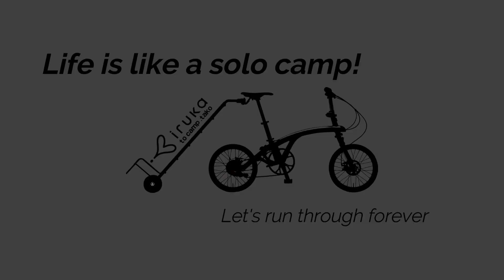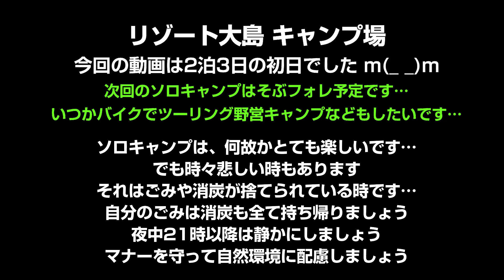019〉令和3年度の最終キャンプはリゾート大島へ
令和3年度はコロナ禍などの影響もあってあまりソロキャンプが出来ませんでした…
しかし絶好のキャンプシーズン（虫も暑さも無い真冬が好き）なので行きたい…
薪ストーブ焚きたい…美味い肉喰いたい…そしてフライパンディッシュ使いたい…
という妄想がふつふつと沸いてきたのでダメ元で予約してみたらあっさり取れたので…
和歌山県串本町のリゾート大島へ2泊3日の日程で行ってきました
ここは充実した設備や綺麗な海が望める露天風呂などもありますが…
比較的安いのが魅力、但しソロだと平日の高速代がクソ高いのでオススメしにくいですw